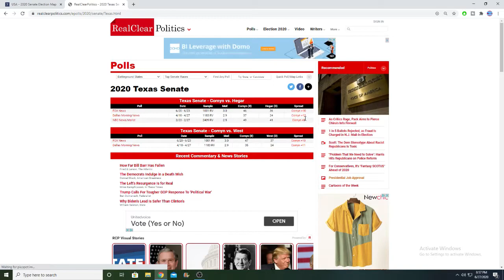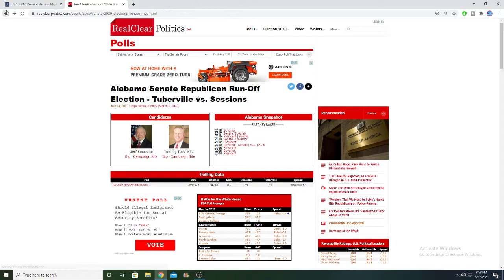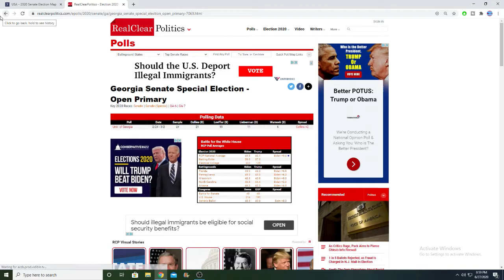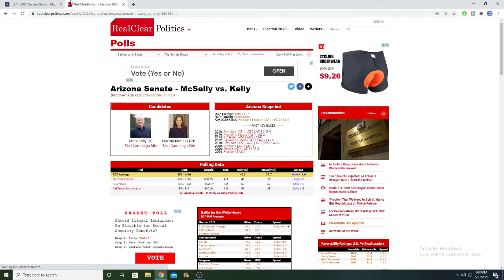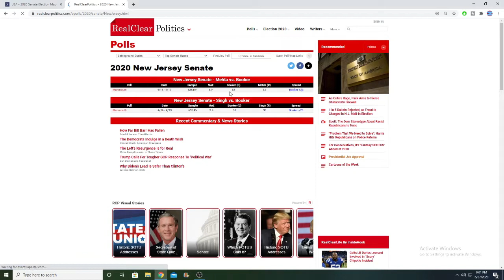2020 Senate Election According to Polls | June 2020